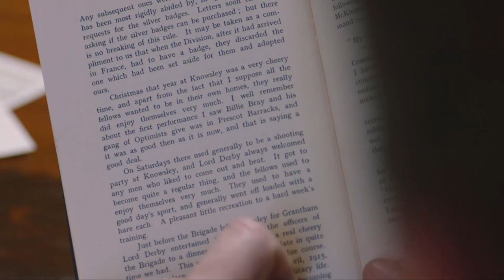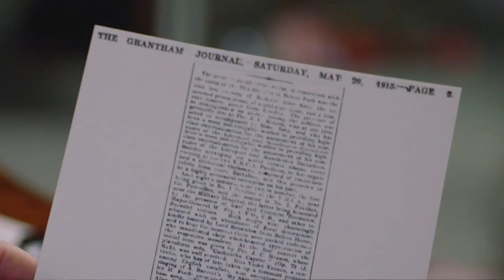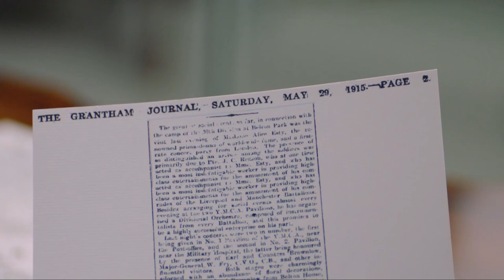Lee Mack Learns Of Ancestors Role In WW1 | Who Do You Think You Are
Lee visits Knowsley Hall to learn more about the Pals regiment. He discovers how the grounds'  21,000 acres were used for training and how his great-grandfather Billy Mac entertained the troops.

Comedian Lee Mack was born Lee McKillop in the north of England, just like his McKillop great-grandfather, who was also a comedian, known as Billy Mac. Lee has a few playbills from Billy Mac's variety hall performances but knows little more about him. Not long into his journey, Lee discovers that his great-grandfather was passionate about more than making people laugh. Billy Mac joined the first ever pals battalion in Liverpool at the start of the First World War and honed his act at the front lines in the Battle of the Somme. Lee is also curious about his maternal grandad Joe's upbringing - deserted by his unwed mother and raised by his grandparents in County Mayo at the time of the Irish Civil War.

Lee Mack, creator of Not Going Out, has long been drawn to the figure of his great grandfather, Billy Mac. Autographed photographs and mementoes reveal that Billy was also a comedian and that he performed at the ‘Chic’ Casino in Lee’s native Southport – can Lee find out more?

“As I get older, I’m getting more curious,” Lee says at the start of his episode of Who Do You Think You Are? He begins by ordering up Billy’s birth record. It shows that William Alexander McKillop was born in 1889, which means he was 25 years old when the First World War broke out. In August 1914, Billy volunteered for the King’s Liverpool Regiment as part of the first-ever Pals Battalion.

As Lee follows Billy’s wartime odyssey through training at Lord Derby’s estate, Knowsley Hall, and then to northern France, where Billy advanced in the third wave of troops on the first day of the Somme, it emerges that Billy performed with a concert party, The Optimists, while in the military. Lee learns how the troupe even performed straight after taking part in a brutal battle at Ypres. “That’s unbelievable to be actually shot at, or perhaps to kill someone, and then to walk on stage,” marvels Lee.

In the wake of the conflict, Billy carried on performing, but by 1922 he was working in the “wireless apparatus” industry. But there’s one last twist. Lee was curious as to why the family has publicity photographs of Billy that have been autographed. It turns out that he “ended up marrying an autograph hunter”, Lee’s great grandmother, Gladys.

Next, Lee researches the life of his maternal grandad, Joe, whose mother went to Canada and left her son to be raised by his grandparents. “It does feel a bit cold,” says Lee after visiting his aunt in Southport and hearing her memories of a worrier and a “very money-conscious” man.

In Ballina in Ireland, Lee learns more. Joe was born out of wedlock at a time when there was huge stigma around illegitimate children. His mother, Delia, would have struggled to find work, making her decision to go Montreal, her passage paid by a domestic agency, far more understandable.

He also learns about Delia’s parents, Thomas and Mary Farrell. Thomas was a labourer who lived in a two-room house and had a sideline in selling unlicensed booze in a ‘shebeen’. He was often fined for his activities. Then, in 1922, he made an insurance claim after the doors and windows of his home “were wantonly and maliciously damaged or injured by rifle fire”.

This was the time of the Irish civil war when family fought family, but it may be the Farrells were simply caught in the crossfire. Whatever the truth, Joe’s worrisome nature is now easier for Lee to understand. His forebears, he says, have gone from seeming “abstract” to being “real people.”